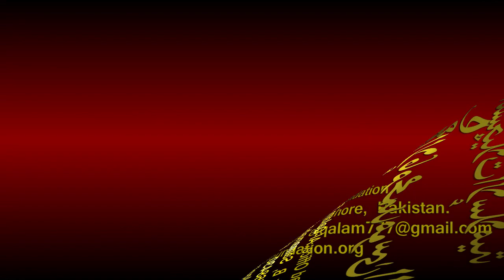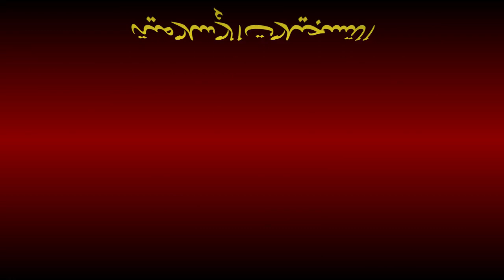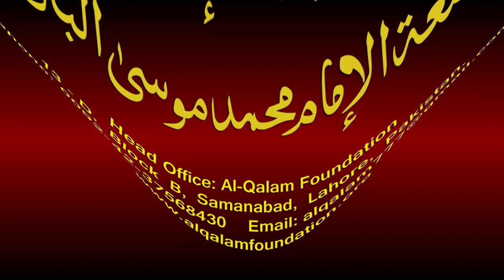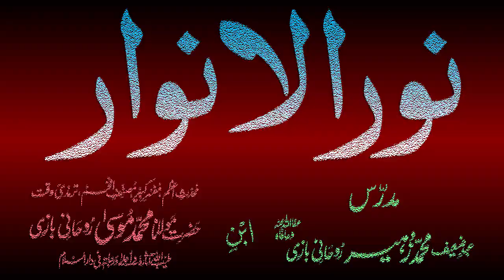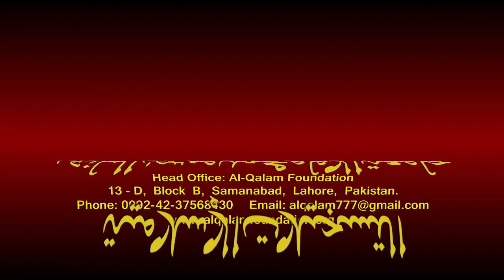Noor-ul-Anwaar Dars - 47 - page - 097 - by Maulana Muhammad Zuhair Albazi - 29/12/2010